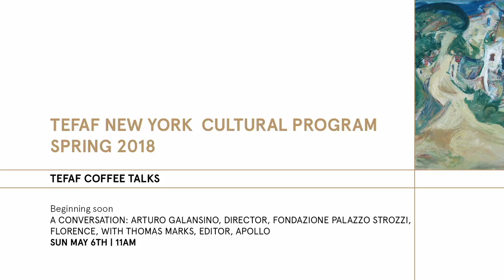TEFAF COFFEE TALKS: A Conversation: Arturo Galansino with Thomas Marks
Arturo Galansino, Director, Fondazione Palazzo Strozzi in Florence, joins Thomas Marks, Editor, Apollo Magazine, to discuss how he is transforming the institution into one of the leading venues for international contemporary art in Italy – with high-profile exhibitions by Ai Weiwei and Marina Abramovic’, among others. Galansino and Marks  also explore the current cultural climate in Italy, recent museum reforms and the challenges of bringing contemporary art to the city that most visitors consider first and foremost as the cradle of the Renaissance.

PANEL
Arturo Galansino, Director, Fondazione Palazzo Strozzi
Thomas Marks, Editor, Apollo Magazine

Featured Image: Chaïm Soutine, Landscape at Cagnes (detail), Courtesy of Galerie Thomas, Stand 43.